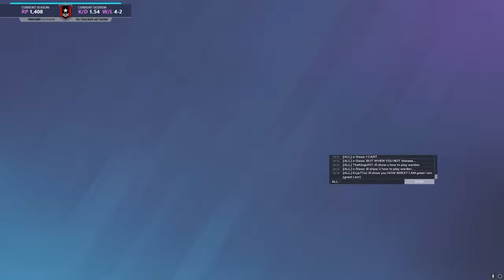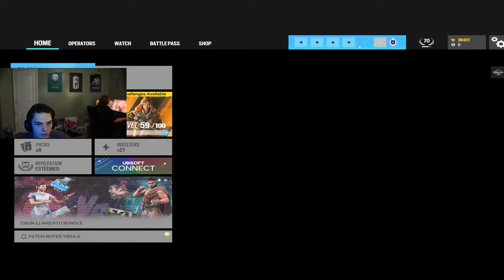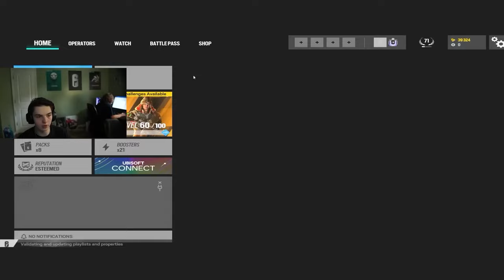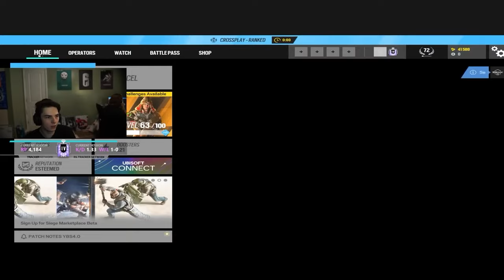Solo Queue Copper To Champion The Movie - Rainbow Six Siege Operation Heavy Mettle